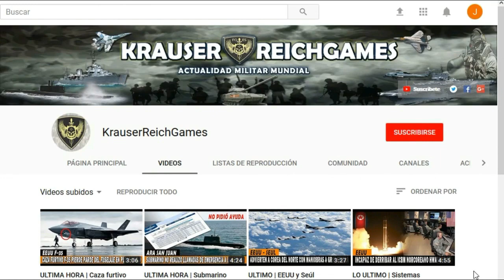EEUU da ULTIMATUM Militar a Turquía por sus compras Militares con RUSIA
Queridos suscriptores hoy compartimos con todos ustedes esta información que proviene desde EEUU.

La subsecretaria de Defensa para Adquisición y Mantenimiento de EEUU., Ellen Lord, declaró durante una rueda de prensa que su país considera sustituir a Turquía en el programa de venta de sus cazas polivalentes F-35, a la luz de la decisión de Ankara de adquirir los sistemas antiaéreos rusos S-400.